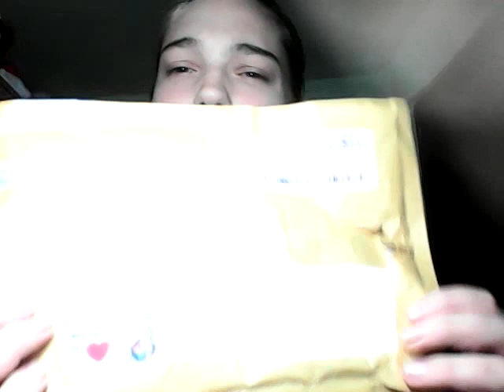Regalitos de el rincon de mis cositas...sweet Ameli... y mas videos.